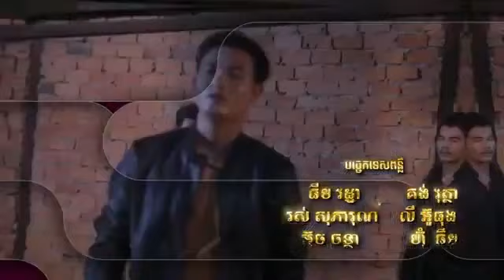រឿង ស្នេហ៍ពិត ភាគទី ៥៤